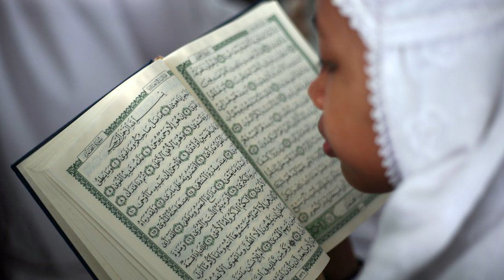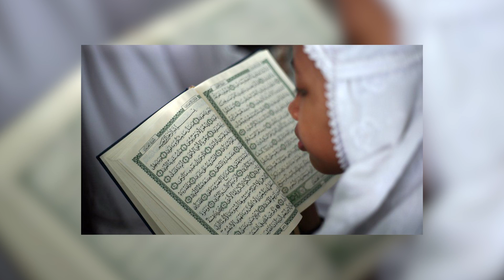หน่วยตำรวจศาสนา ผู้คอยจับคนทำผิดกฏหมายอิสลาม!! - History World